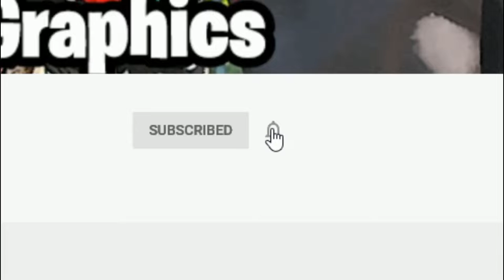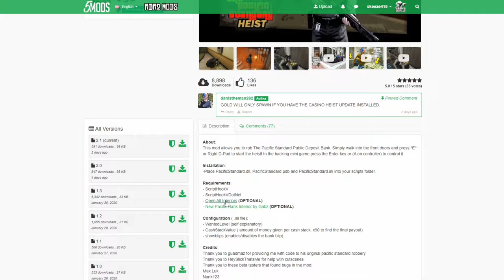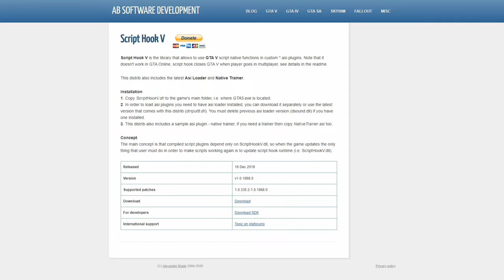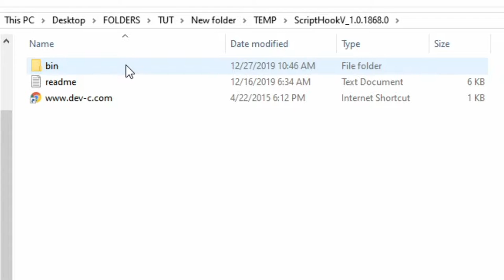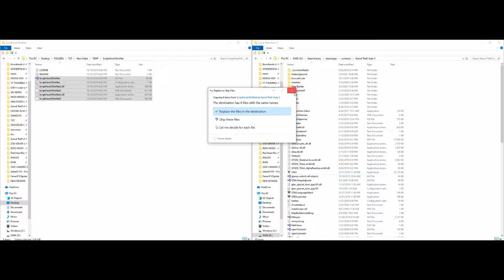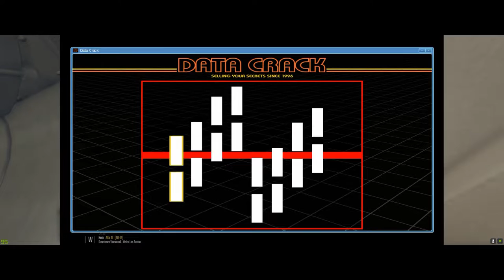How to install The Pacific Standard Heist Mod (2020) GTA 5 MODS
💯S/O TO ALL THE CHANNEL MEMBERS:
     jakajb14
     frankie goucher
     t1dowd
     MAD ACED

    D H
    Gee Hill
    grimm_wolfe
    HYPEX king
    itzik portal
    Jay
    Lionel Mcclary
    Los Gamer
    Michael Jackson
    Monday
    Nugg Assassin
    Shanord Coe
    Ya Boy Senseless

***My Equipment:

🎮OMEN by HP Gaming Desktop Computer:

🎤Blue Snowball iCE USB Mic:

📺LG 34-Inch 21:9 UltraWide IPS Monitor: